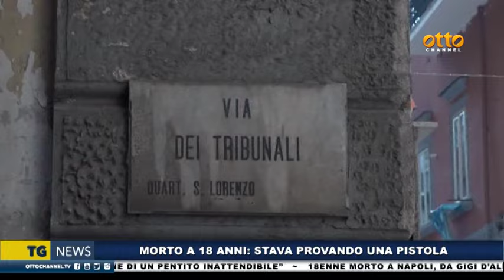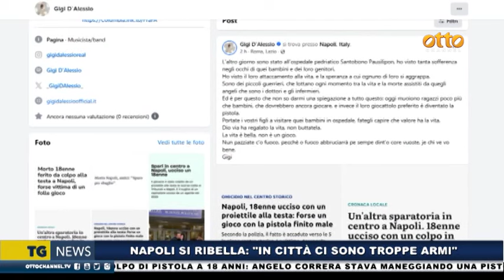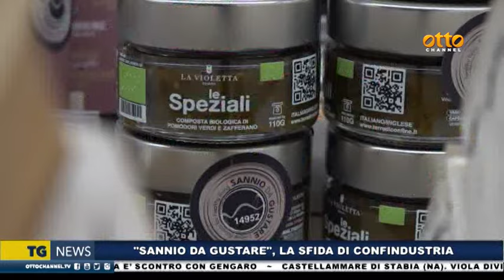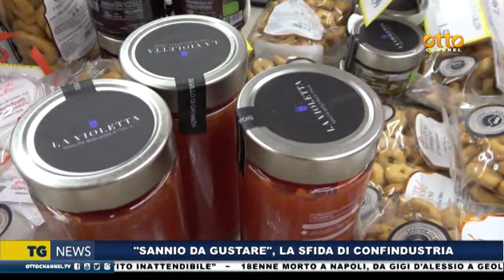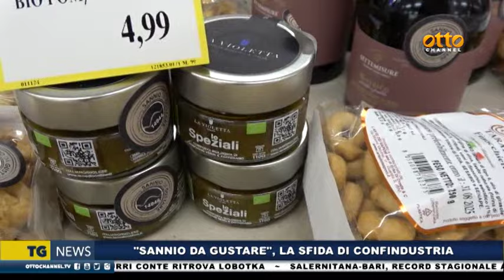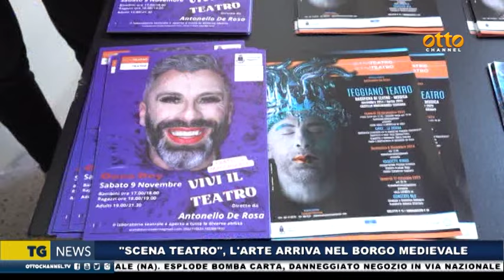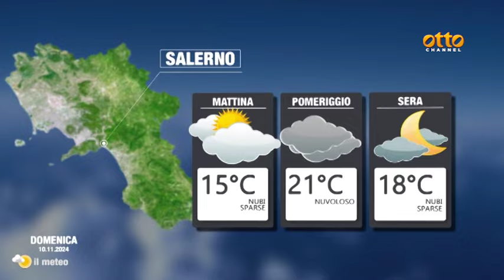Tg news 9 novembre 2024 - ore 19:45